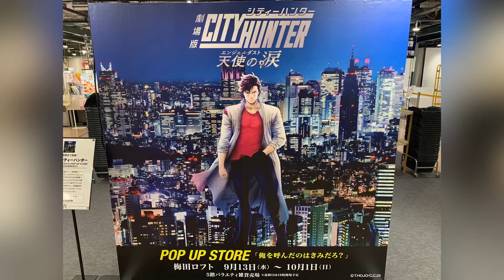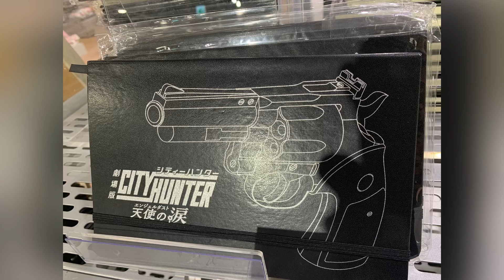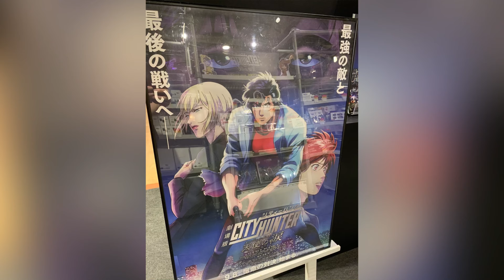シティーハンター 天使の涙（エンジェルダスト）POP UP STORE「俺を呼んだのはきみだろ？」CITY HUNTER フォトスポット キャラクターパネル（冴羽獠、槇村香） 場面写真パネル グッズ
劇場版 シティーハンター 天使の涙（エンジェルダスト）POP UP STORE「俺を呼んだのはきみだろ？」CITY HUNTER フォトスポット キャラクターパネル（冴羽獠、槇村香） 場面写真パネル グッズ展示 ポップアップストア